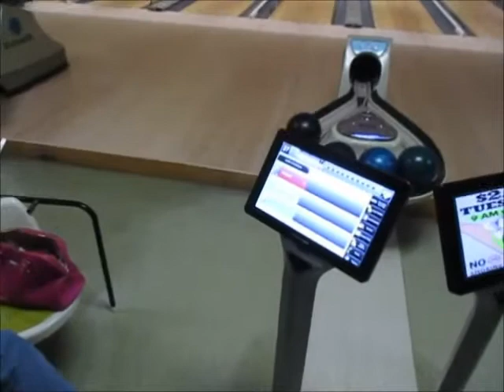Ep. 138- Several Short Cold April Fishing Trips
This a just a video of three different slow short fishing trips combined. This April has been very terrible weather. Everything is about a month and a half behind. It has continued to rain over and over. the crappie has been horrible, and white bass are two weeks late but impossible to fish because all of the rivers are flooded.